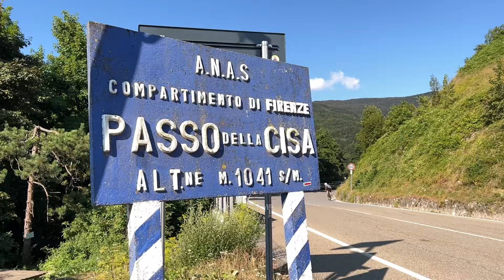Cronache silenti I. La nostra prima esperienza di bikepacking, alla scoperta del Cilento selvaggio!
Presi dalla voglia di sperimentare ci siamo uniti a un gruppo di nostri amici che tutti gli anni organizzano un viaggio in bicicletta. Quest'anno abbiamo affrontato la via Silente, un percorso di quasi 600 km su e giù per le montagne del Cilento: non solo mare quindi (anzi, di mare ne abbiamo visto ben poco), ma soprattutto boschi selvaggi, meravigliosi borghi, arte, natura e buona cucina. In questo video vi raccontiamo la prima tappa!